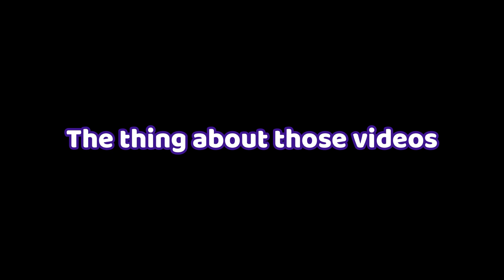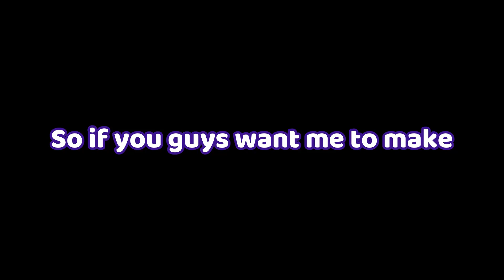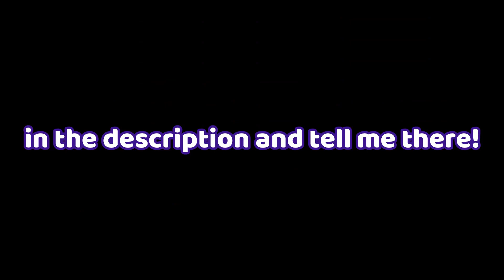Playing Bedwars after like 2 years (ft. nomoono)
Hey! Hope you enjoyed the video I guess...
Thanks to @nomoono9812 for being here!